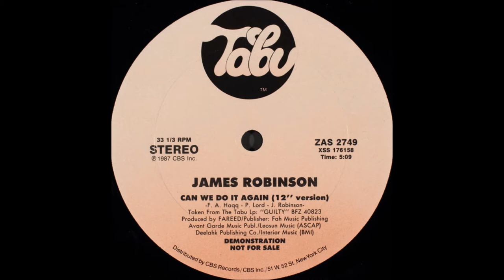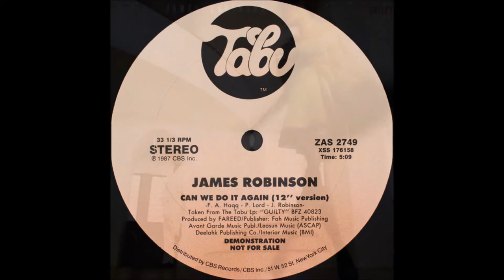James Robinson ‎– Can We Do It Again 1987